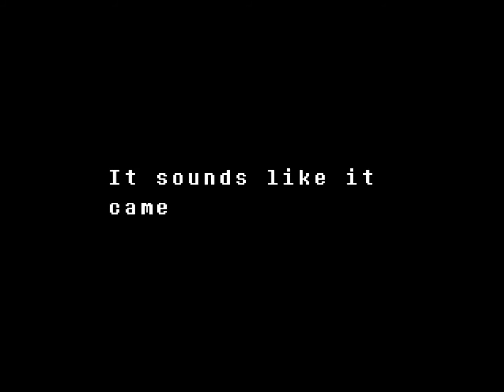[FR] Let's Play Undertale #06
On traverse les cavernes de cristal tout en échappant à Undyne !